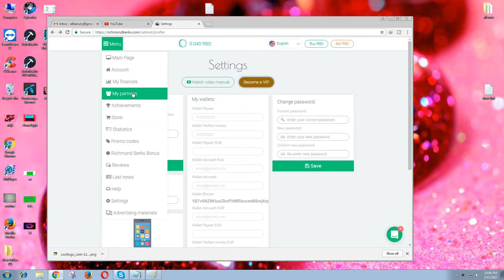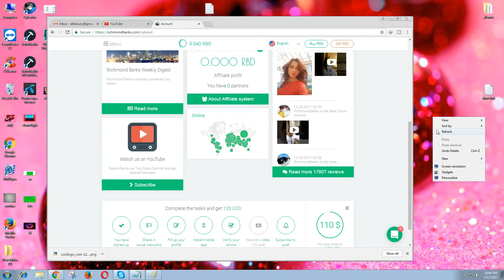how to earn money per day $ 500 (part-2)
how to earn money per day $ 500..

add me now on skype..  abdullah251032